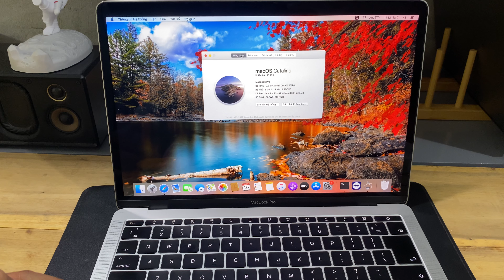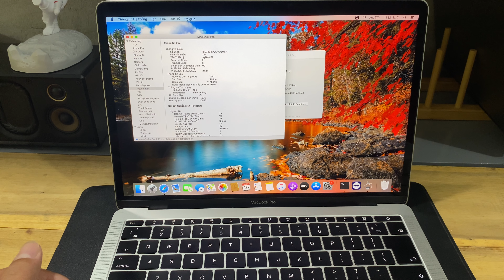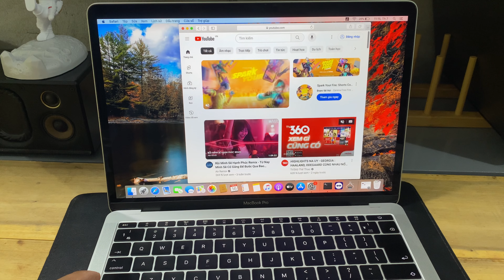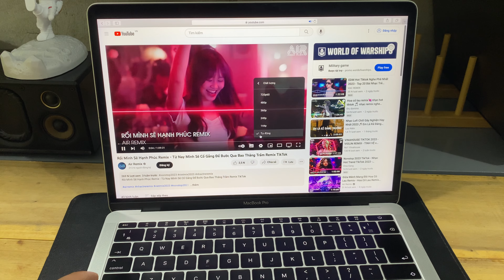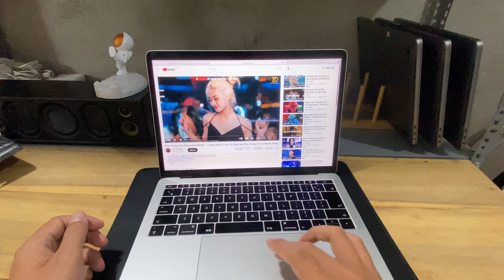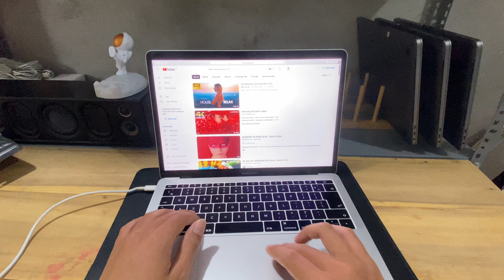(Giá sốc) macbook pro 2017 13 i5 ram8 ssd 256 ám nhẹ giá chỉ hơn 6 triệu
máy cam kết không mdm không icloud

Macbook pro 2017 13 inch ám nhẹ
core i5
ram 8GB
ssd 256Gb
ngoại hình đẹp 90 91%
màn ám nhẹ
pin thì zin sử dụng khoảng 4 tiếng